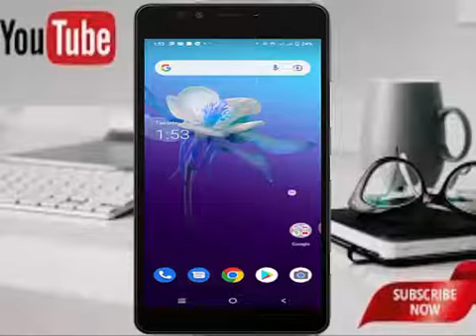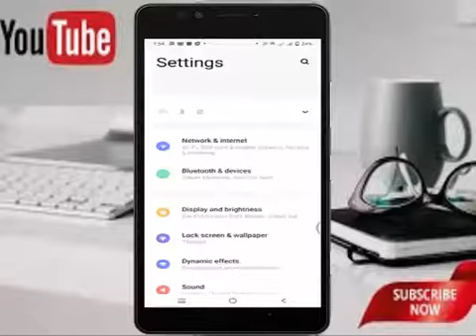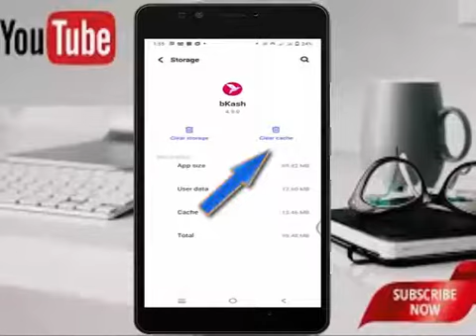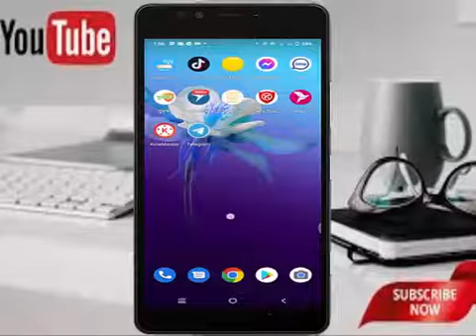যেকোন অ্যাপস আনইস্টল না করে ক্লিয়ার ইস্টরেজ করে নতুন ভাবে ব্যবহার করুন